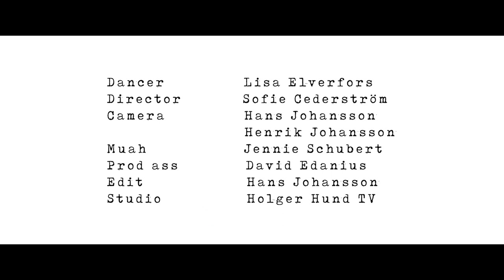Strikkland - Dance like a God (Official video)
Official video for our track "Dance like a God".

Dancer: Lisa Elverfors
Director: Sofie Cederström
Camera: Hans Johansson and Henrik Johansson
Makeup and Hair: Jennie Schubert
Production assistant: David Edanius
Edit: Hans Johansson

Video shot at Holger Hund TV studios and on location in Gothenburg, Sweden. Cameras and equipment provided by Fandango Film AB